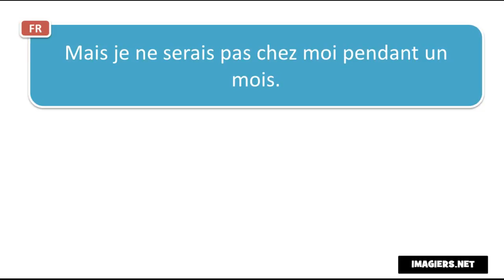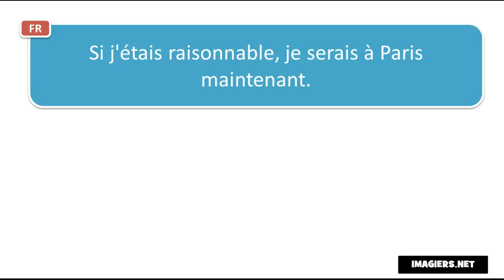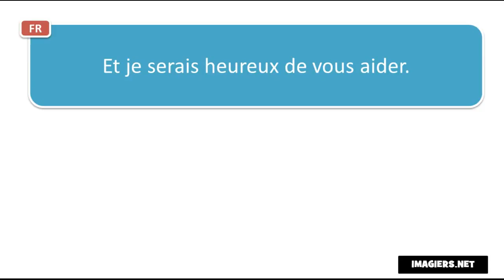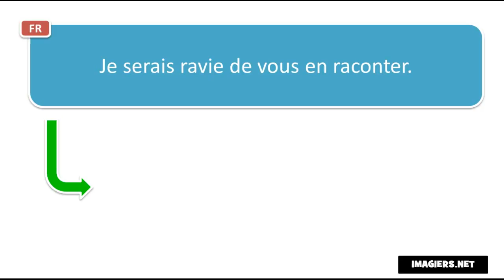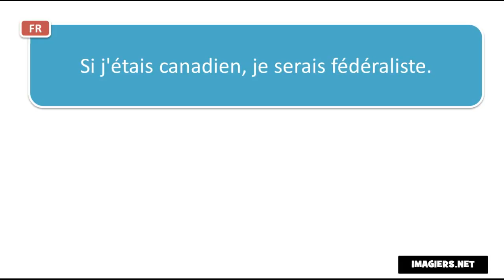ঘরে বসে ফরাসি শিখুন # Contexte Je serais